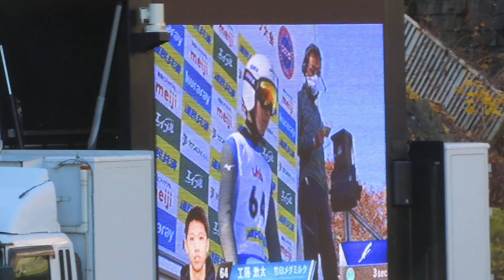工藤漱太 選手 第34回UHB杯 1本目 113メーター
雪印メグミルクの漱太選手。男子組30位で、２本目進出。
2021/10/30(土) 大倉山ジャンプ競技場